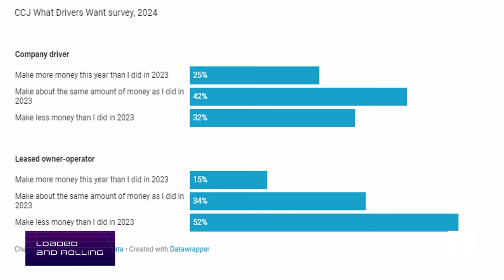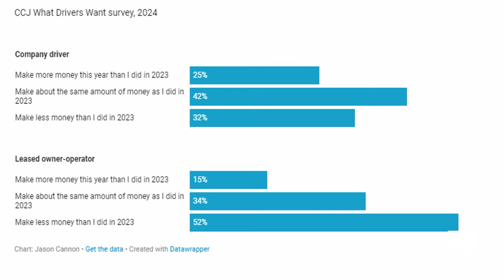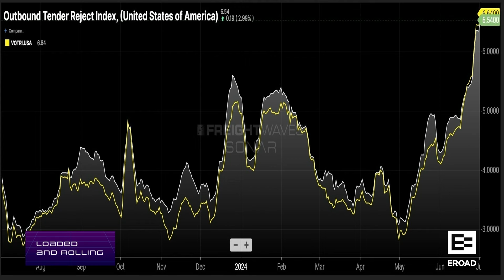4th of July Trucking Insights: Lease Operators, Market Trends & More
Good Thursday morning, everyone! Welcome to your FreightWaves Now Community Spotlight. Happy 4th of July if you're watching us on this holiday! We appreciate you joining us. Go enjoy a hot dog and some fireworks after we're done here. Speaking of fireworks, we've got the man of fireworks, Thomas Wasson, joining us for your Loaded and Rolling Community Spotlight.
Timestamps:
00:00:00 - Introduction and Welcome
00:00:32 - Thomas Wasson's 4th of July Plans
00:01:09 - Freight Space Metrics Overview
00:02:26 - Capacity Loss in the Lease Owner Operator Space
00:03:36 - Health of Lease Purchase Models and Market Conditions
00:05:01 - Recourse for Drivers in Predatory Leasing Contracts
00:06:25 - Exploitation in the Trucking Industry
00:07:15 - Mid-Year Market Review and Optimistic Signs
00:08:23 - Factors Impacting the Market Recovery
00:09:51 - Thomas Walston's Market Predictions
00:10:06 - Closing Remarks and Upcoming Content
Join us as Thomas provides insights into how lease owner operators are faring in the current market, the latest trends in freight space, and why he remains cautiously optimistic about market recovery. Don't miss this episode, filled with valuable information for the trucking industry!